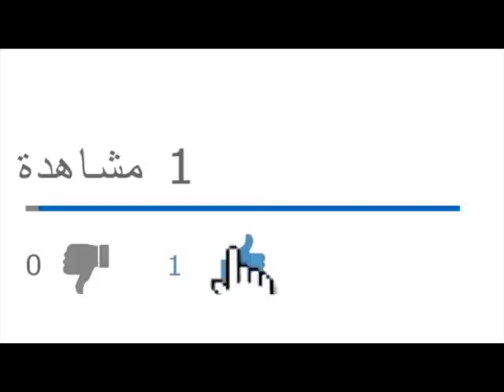مخططات لتوريط الجزائر في الصراع المغربي الصحراوي ولعزلها عربياً ودولياً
بث مباشر ليوم الجمعة 04/12/2020

من يرغب في التواصل معنا:
مواقعنا على شبكات التواصل الاجتماعي:
تويتر: